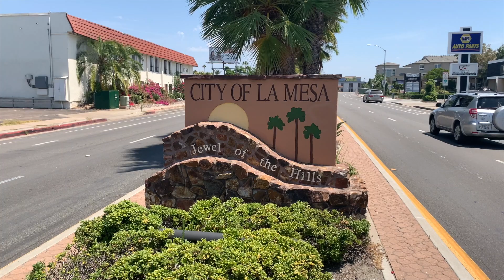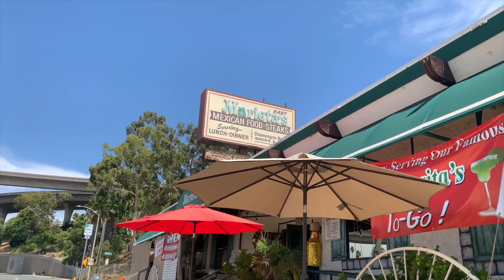Did Someone say Mexican Food??? 😋🌶🌮 Marietas Mexican Restaurant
Thank you Marieta's for allowing me to record at your La Mesa location. Their Authentic Mexican Food is ridiculously good!!! They are located at 8949 La Mesa Blvd, La Mesa, Ca 91942

Marieta's Mexican Restaurant was established in 1986 by Roberto and Manuel Lopez (Brothers) & The Lopez Family still operates and owns Marieta's. They have a total of 4 locations: La Mesa, El Cajon, Santee, and Alpine. If you live in those areas or are visiting you must visit Marieta's to try their amazing food and drinks. Delicious!!!

Second Song: Escucha Mi Salsa (Instrumental Version) by Son Habana
Last Song: Swing of The Hips by Jay Cano

Shout out to my Gera for helping me with all my recordings and to Valeria for doing my thumbnail. She is Amazing!!!